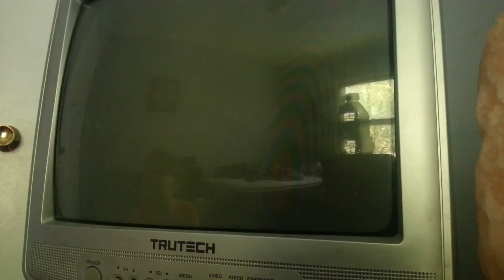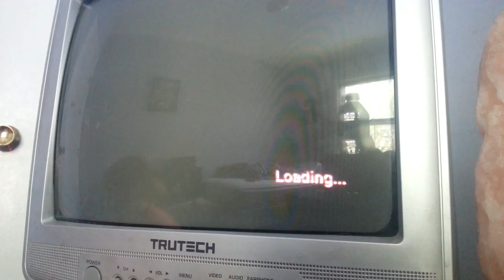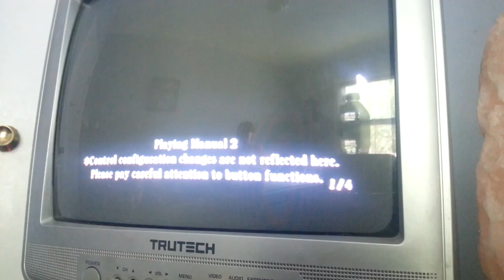Jr & Luke play: Resident Evil 4 Blind #2